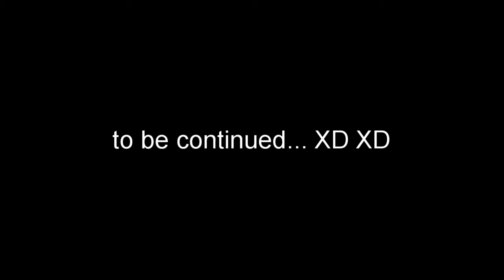Walking With My Filipina Neighbor (Winter Edition) KVENVÆR, HITRA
Hello! It's been a while! This is my first vlog this winter 2021!